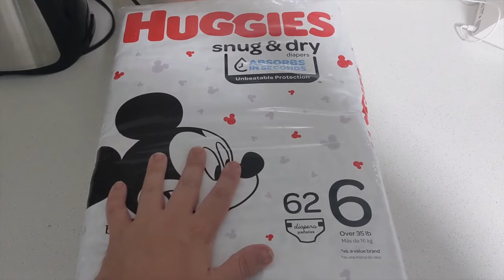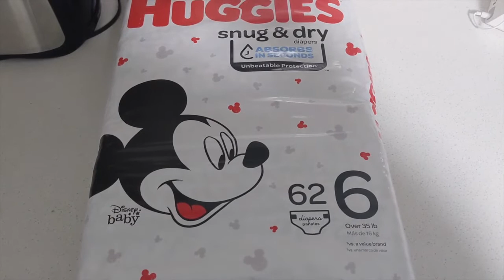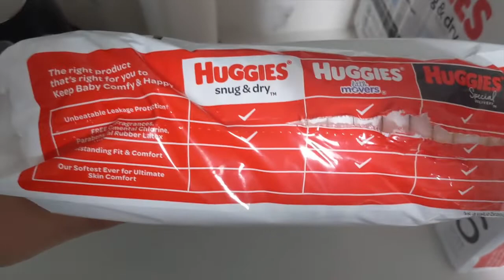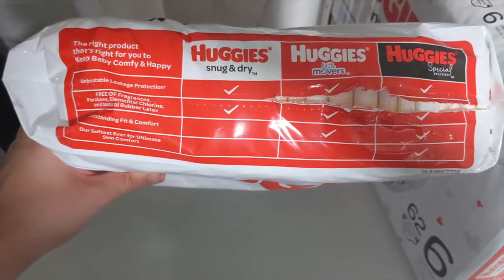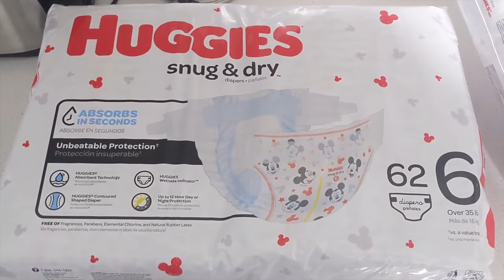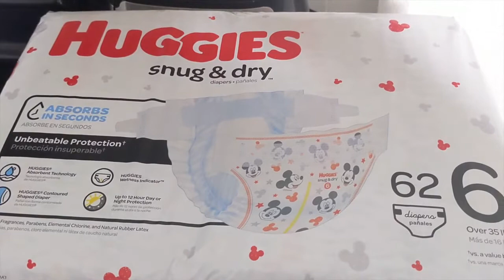Unboxing Huggies Snug & Dry Diapers (Size 6, 124 Count)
Who doesn't love Huggies? Fun unboxing video!